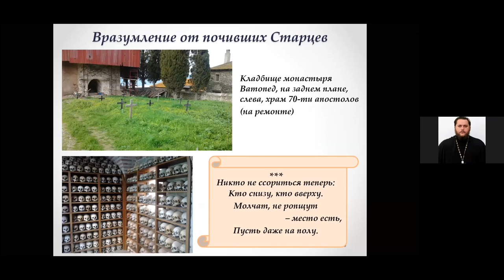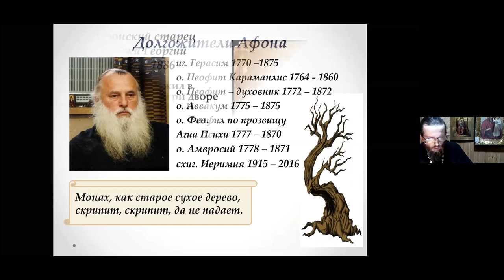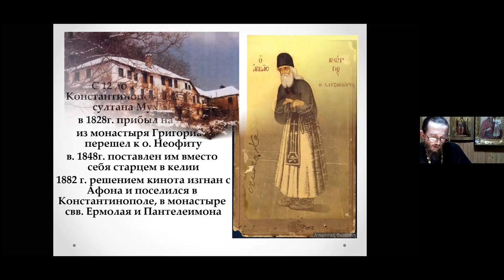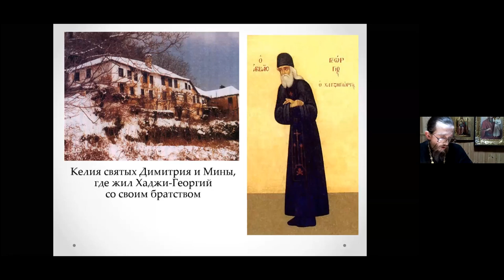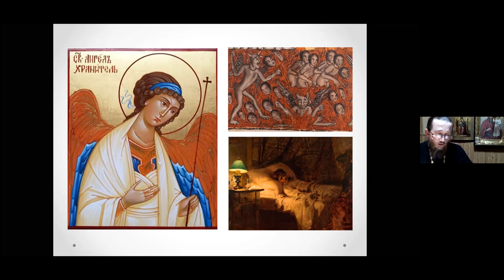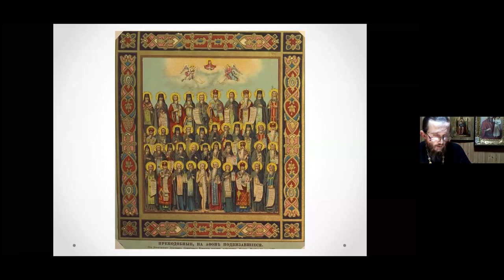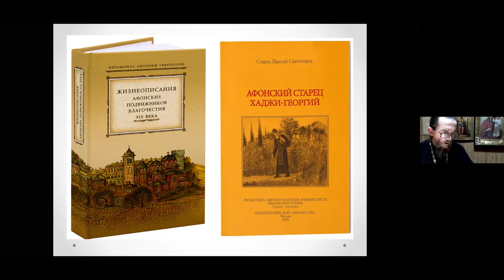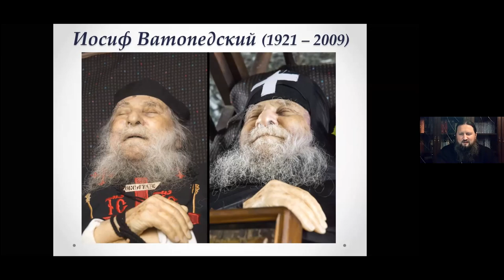Иеромонах Стратоник. Тема: Афонские старцы . Ейская горница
Иеромонах Стратоник. Тема: Афонские старцы.
Время: 23 ноя 20:00 Москва zoom_0